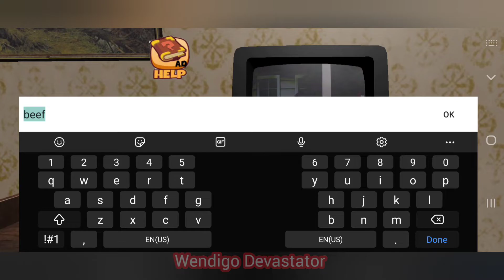Amanda The Adventurer Horror Full Gameplay Wendigo Devastator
Amanda The Adventurer Horror.

Tape is Horror Scene of Amanda.
there are 4 espisode of jumpscare of Amanda

Please Show some support towards my channel

1  like  👍🏻to motivate me

thank you for your support 💓 guys and love you guys 💓